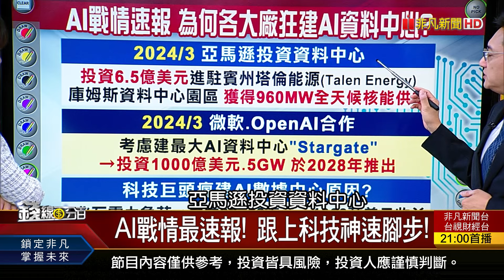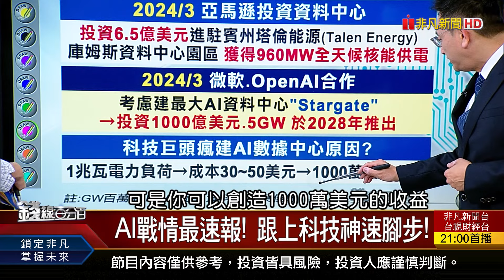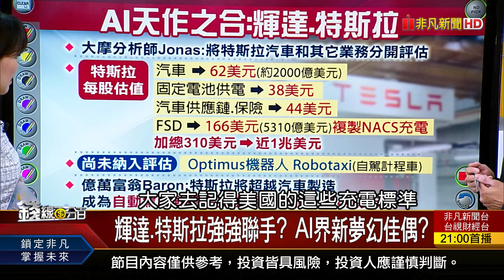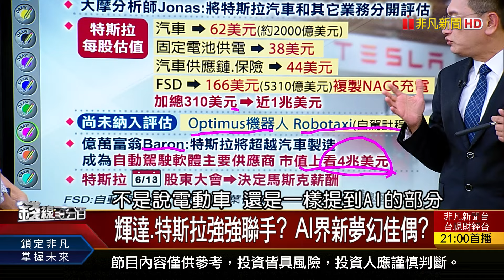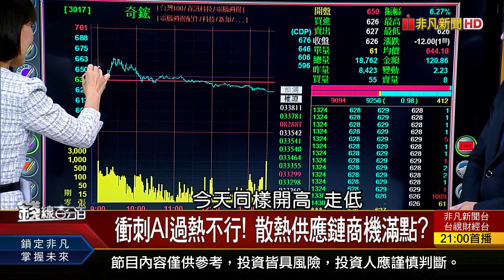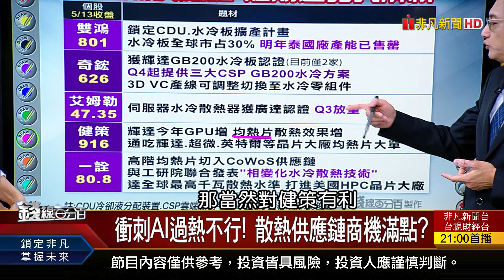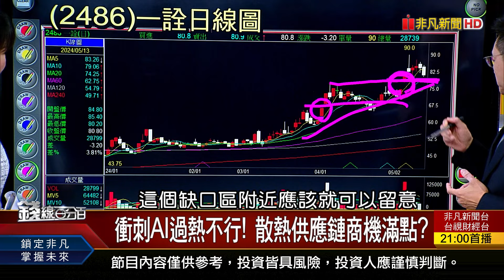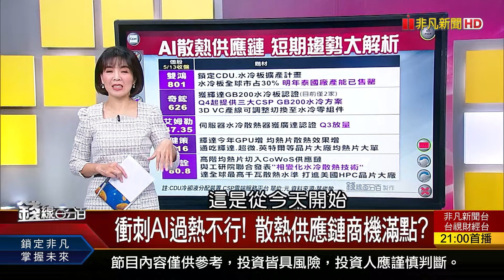《AI加速軍備競賽 選股:高不如低舊不如新》【錢線百分百】20240513-4│非凡財經新聞│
◎AI加速軍備競賽 選股:高不如低舊不如新

●0513完整版(上)《台股創高我怎沒感覺? 後520台股大攻略! 大摩:這次來真的! AI PC供應鏈鳴槍起跑!》
●0513完整版(中)《AI加速軍備競賽 選股:高不如低舊不如新 美列37家中企入黑名單 台版"DARPA"現蹤?》
●0513完整版(下)《景氣微風中揚帆啟航! "6變數"成拖油瓶? 微型台指期要來了? 不到3萬就能做避險?》